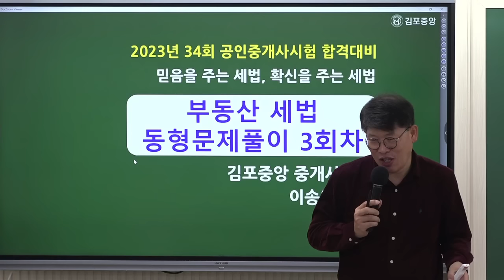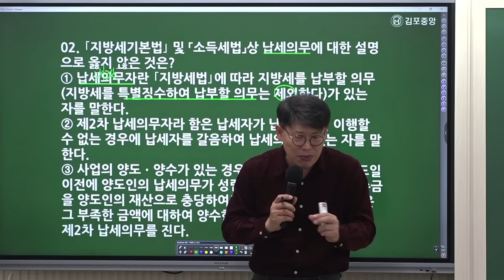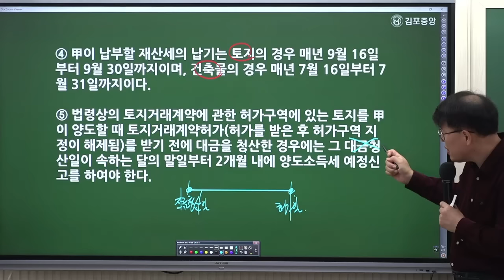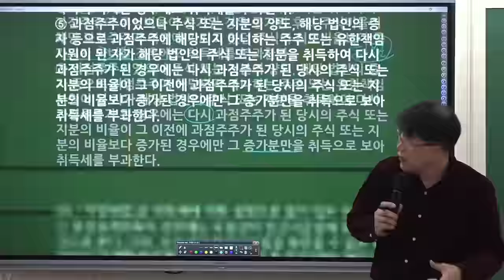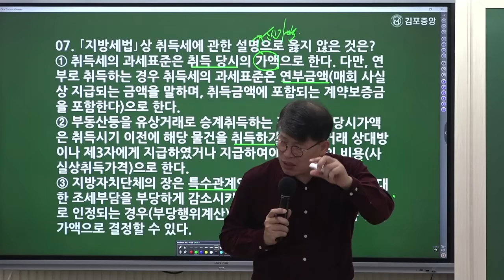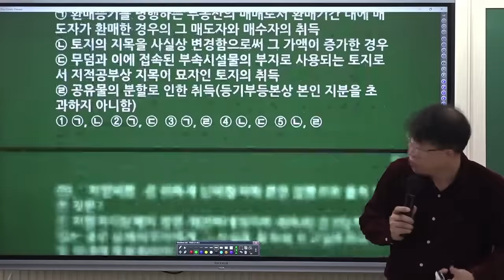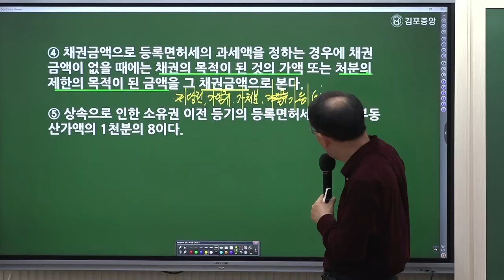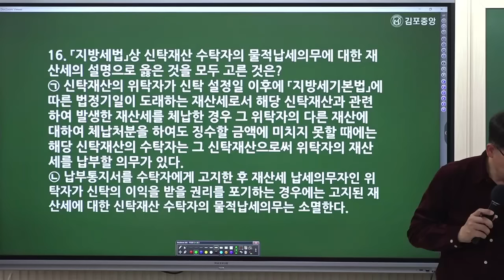[공인중개사학원 김포중앙] 부동산 세법 메가랜드 이송원교수님 동형모의고사 해설강의 3회차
세법의 신! 이송원 교수님의 [전범위 동형모의고사]
3회차 해설 강의 영상입니다.
이송원교수님과  함께 보완하고 빠르게 마무리정리하는 시간을 가지세요!

이송원교수님 세법  10월 동형모의고사는
김포중앙 홈페이지에서 수강신청후 첨부파일로 다운로드 가능하세요^^

🌸 [세법 100선+이론총정리] 구매안내 🌸